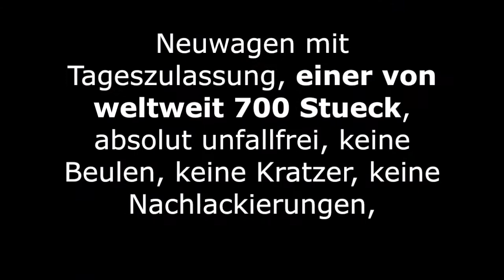BMW M4 GTS Clubsport